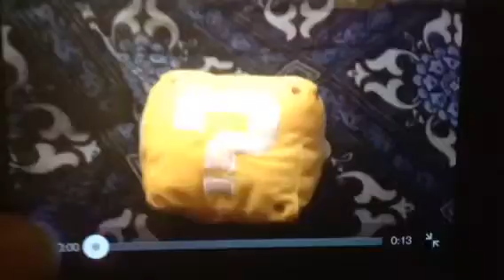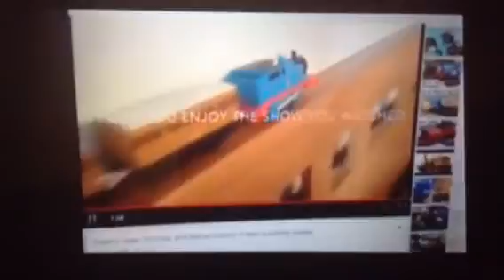Ewan's video t&f episode 137 five nights at Freddy's part 3 season 4